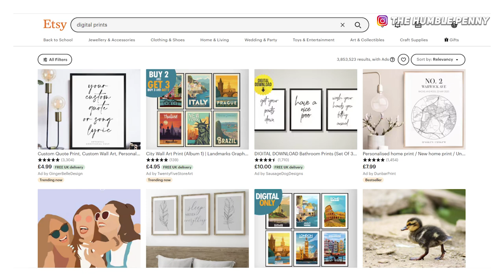BEST Side Hustle Ideas For WOMEN | Make Money Online in 2024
Best Side Hustle Ideas For Women To Make Money Online in 2024. These ideas can also be explored by men, of course! 😀They're flexible and can be explored around your job. Here are other ways we make money online ✅

★★ LINKS MENTIONED ★★

ETSY GUIDE TO PRINTABLES

★★ 121 COACHING ★★

A big part of starting journey to becoming a millionaire one day is to change your mindset around maximising your income. Feel free to join me LIVE for our FREE 5-Day Rocket Your Income Challenge 🚀  👉🏽👉🏽

★★ EQUIPMENT USED ★★

★★ ABOUT US ★★

Former CFO by day with over 12 years experience in the investment business. I'm a Chartered Accountant and hold an MBA from Cambridge University.

We became Financially Independent aged 34 and our story has been featured on the BBC, ITV, Financial Times, The Sunday Times, etc.

★★ WANNA CONNECT? ★★

★★ BUILD WEALTH ★★

Visit our online school at Financial Joy Academy for all our wealth building Action Plans:

★★  TIME STAMPS ★★

0:00 - Intro
1:55 - Side Hustle #1
3:36 - Side Hustle #2
5:50 - Side Hustle #3
8:41 - Side Hustle #4
10:11 - Side Hustle #5
12:05 - Final words
12:13 - Question for the comments

Best Side Hustle Ideas For Women